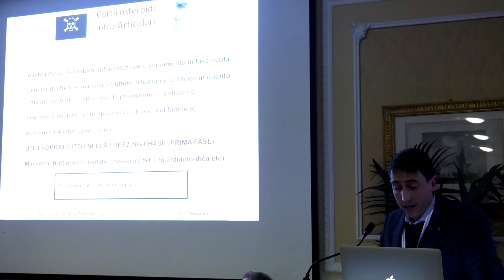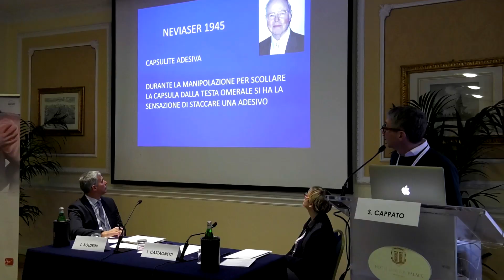Frozen shoulder - Intervista ad Alessandro Castagna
La spalla rigida, detta anche “capsulite adesiva, “spalla congelata” o, appunto, “frozen shoulder”, è una patologia dolorosa caratterizzata dall’infiammazione e dall’inspessimento della capsula articolare con il rischio di una progressiva rigidità dell’articolazione. Qui il dott. Alessandro Castagna esporrà la sua opinione riguardo alla necessità o meno di un trattamento chirurgico in questi casi.